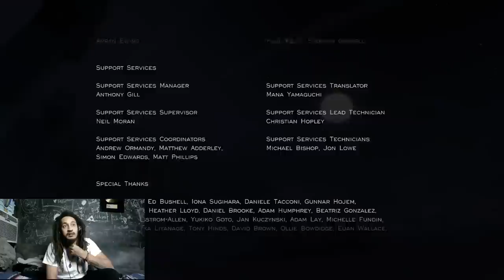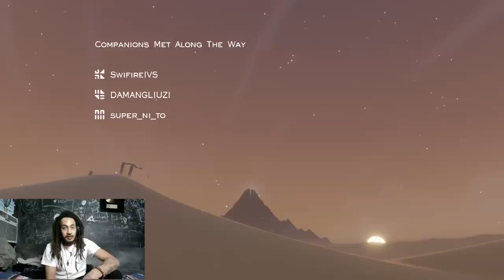Journey: A BEAUTIFUL Game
Watch the entire play-through of the indie game JOURNEY -- Watch live